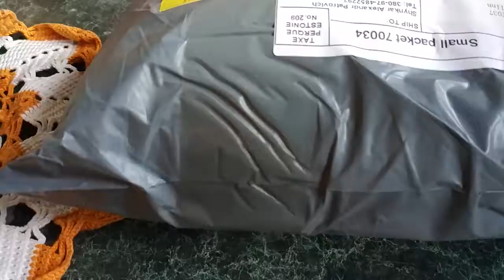Детские туфли с Алиекспресс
Пишите комментарии!